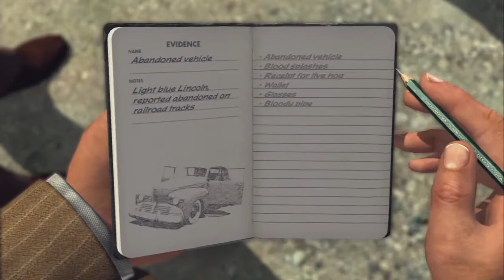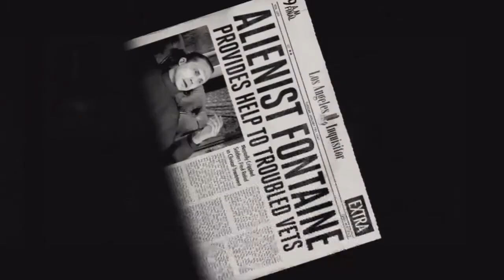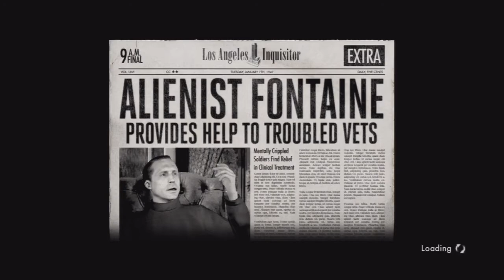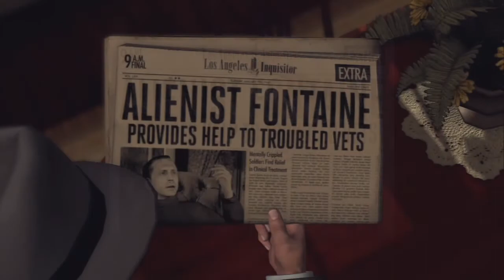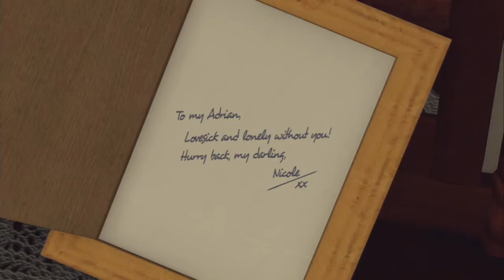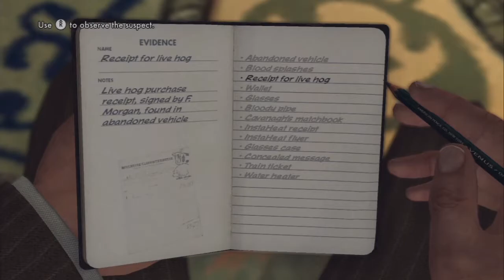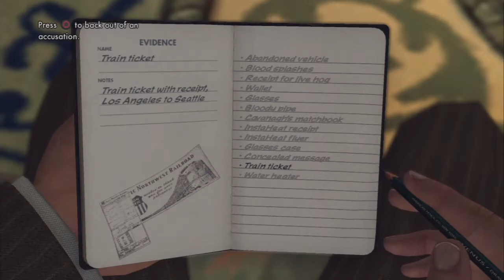L.A. Noire: Part 4 Walkthrough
Hope yall enjoy,lets try to get 20 likes :)
If you enjoy comment,Sub,like to see more..
Check out thempdnation.com for forums and meet new youtuber.